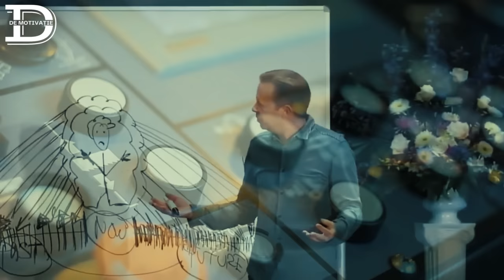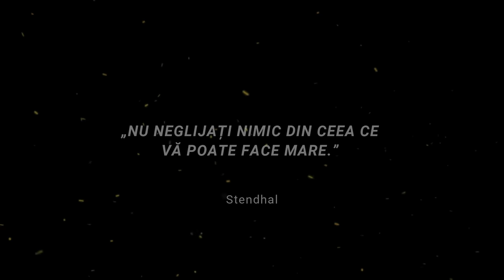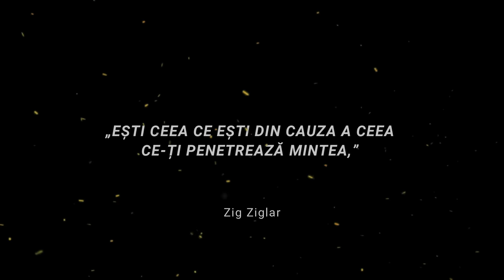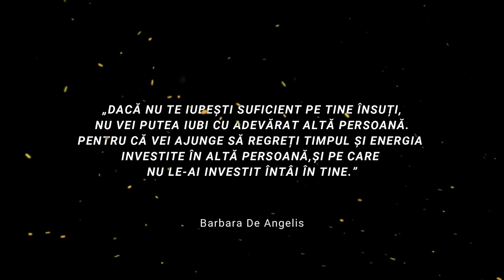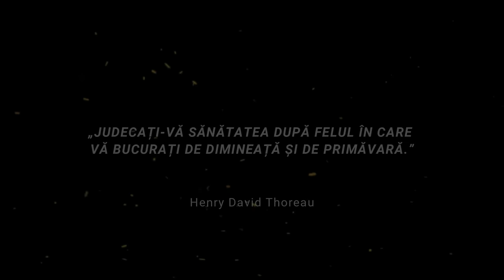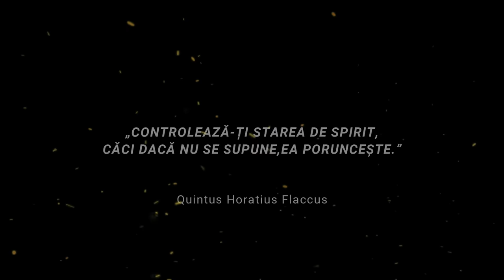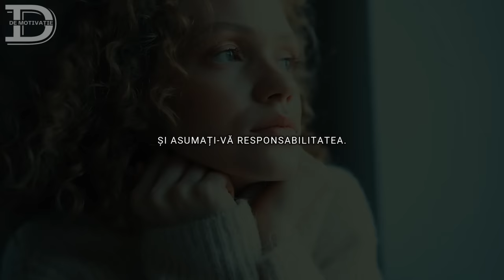Modul de gândire care te va schimba (Cum să-ți schimbi viața în bine ) Psihologia personalității.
►Dacă ți-a plăcut, te rog să distribui videoclipul pe rețelele de socializare.Vă mulțumesc pentru vizionare. VĂ APRECIEZ PE FIECARE DINTRE VOI :)